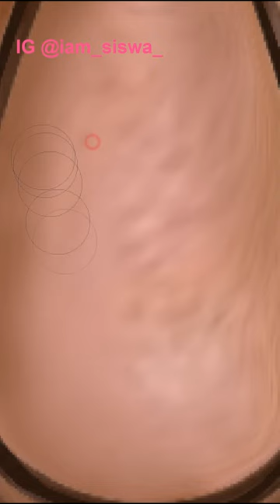Donald Trump as a Squidward